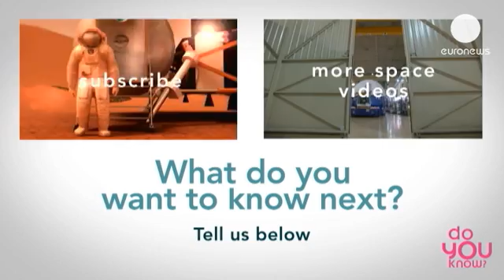Why haven't we been to Mars yet? - Do You Know?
How come humans have gone to the Moon, but not to Mars? Jorge Vago (ESA) explains the factors that are currently preventing us from safely sending astronauts to the Red Planet, including funding and the dangers of such an expedition.

Made by euronews, the most watched news channel in Europe, euronews knowledge gives YouTubers amazing access into the scientists labs and research fields, including life in other planets!